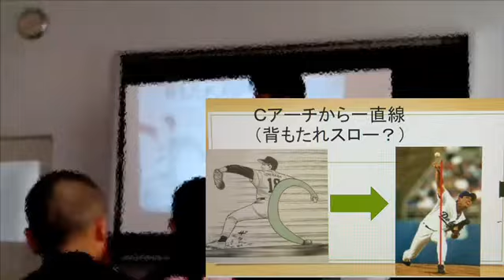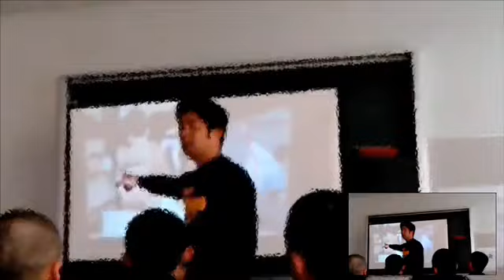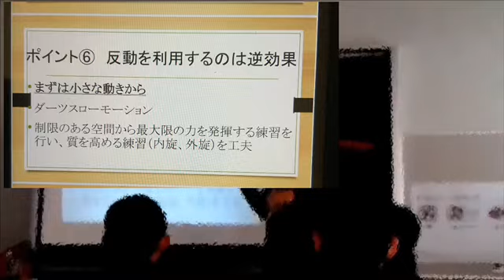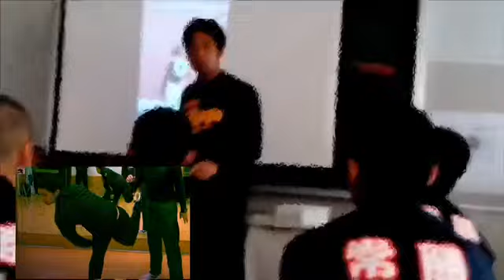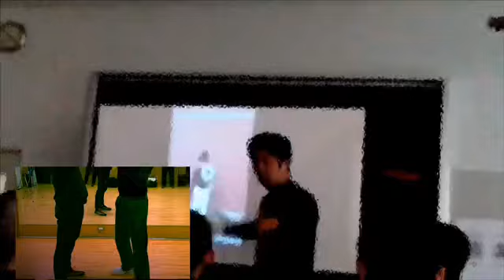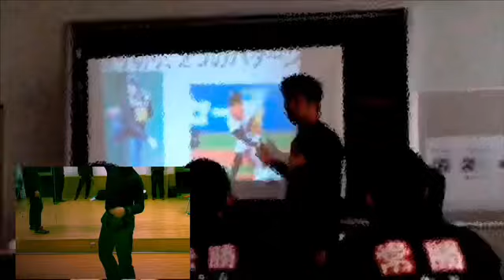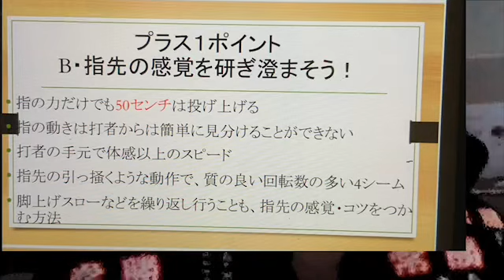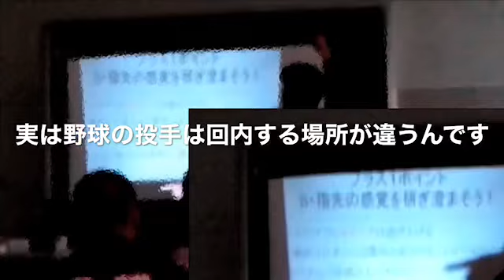速い球を投げるには胸郭の柔軟性、これはコントロールを良くする方法にもつながる。背もたれスローで下半身との連動を練習